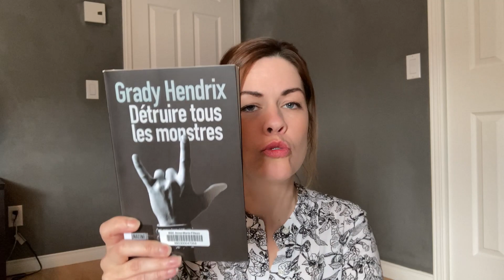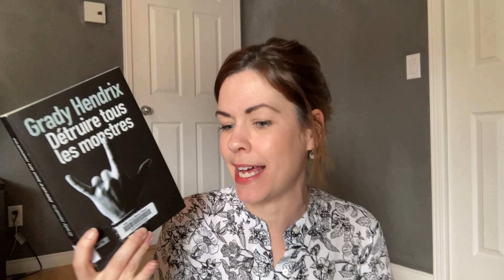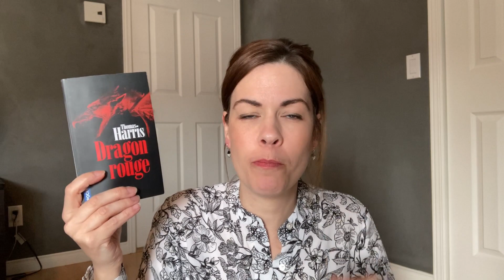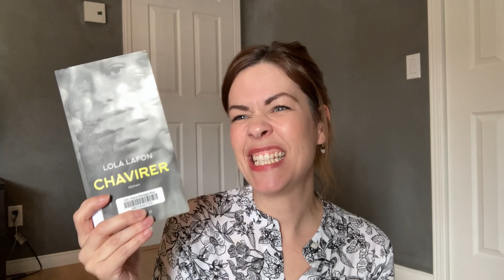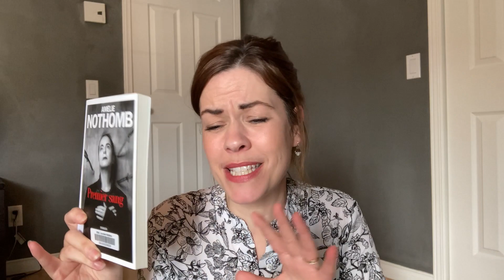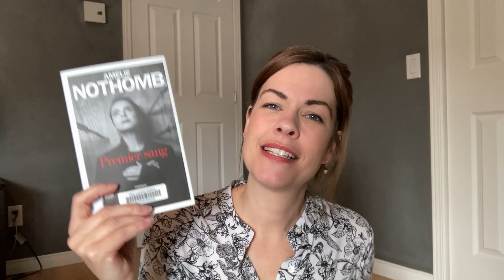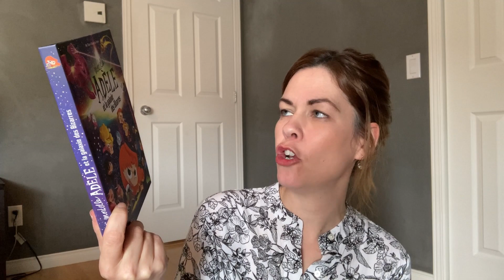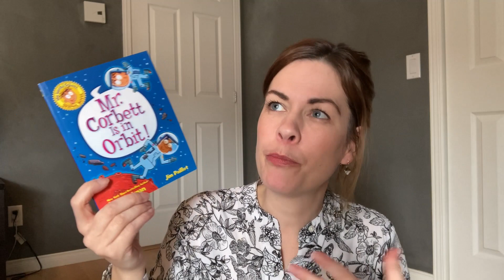Les lectures de Cindy #64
Bilan lecture | Update lecture | Review | Point lecture

Bonjour!
Je vous parle des livres :

- Détruire tous les monstres de Grady Hendrix
- Dragon rouge de Thomas Harris
- Chavirer de Lola Lafon
- Premier sang de Amélie Nothomb
- Strange planet de Nathan W. Pyle
- Mortelle Adèle et la galaxie des bizarres de Mr. Tan
- Mr. Corbett is in orbit! de Dan Gutman